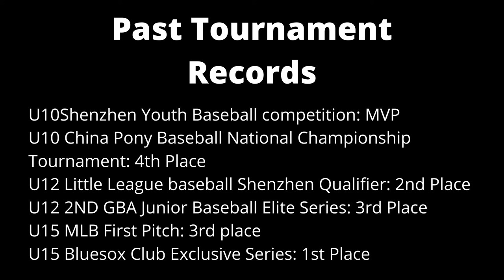Hanson (Baseball) Video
Baseball video created for American Boarding High School Application